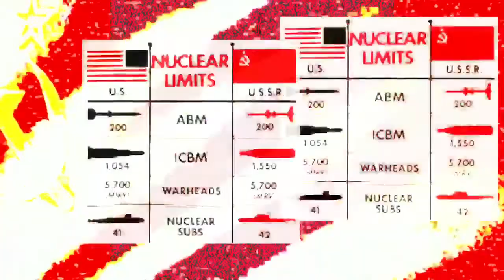Rise And Fall of Communism Explained in 20 Seconds.